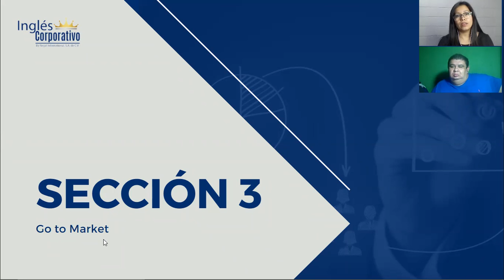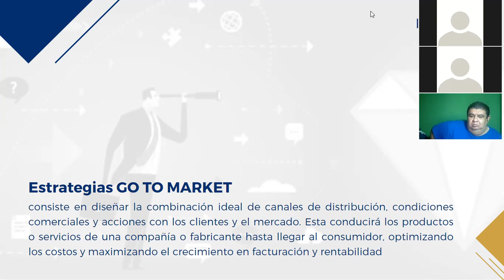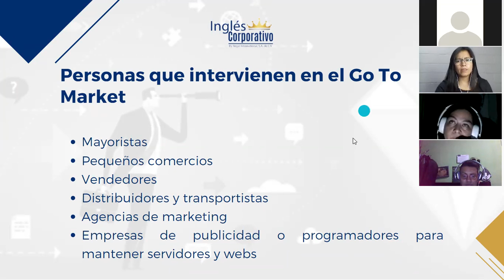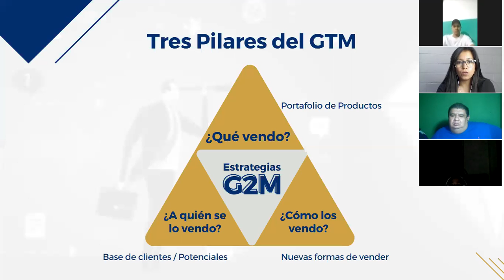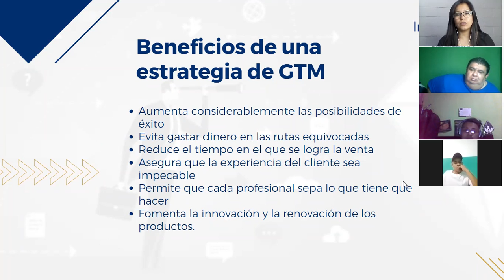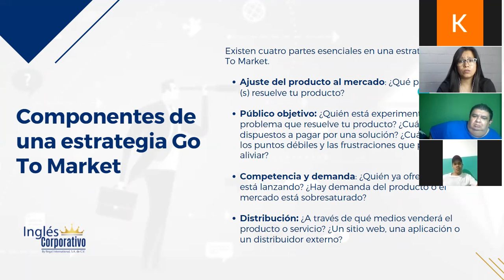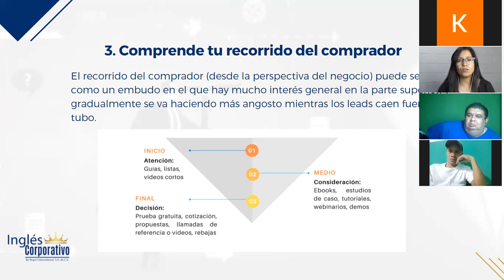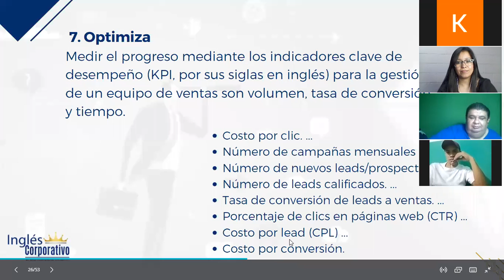Ingles Corporativo-Marketing Digital - Clase 9